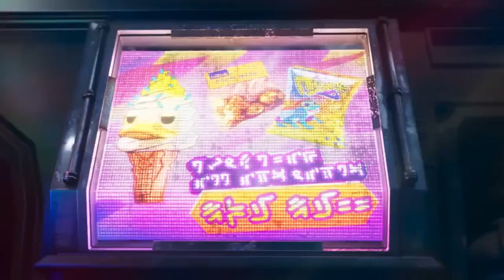🌱 I am Groot Marvel Studios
Watch the epic adventures of everyone's favourite sentient tree in this thrilling and heartwarming Marvel film! Join groot and his companions as they embark on a cosmic journey filled with action, humour, and heart. From battles against cosmic forces to forming unlikely alliances, Groot's journey will leave you captivated from start to finish. Don't miss out on the unforgettable tale of bravery, friendship, and self-discovery in this must-see Marvel masterpiece!"

Language - English